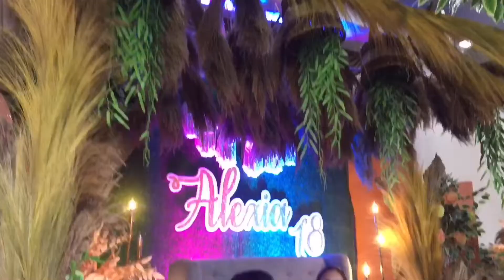VLOG • A DECADE AND EIGHT | Alexia’s Debut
ps. tinamad na ako mag edit HAHHAHAHAA

subcount: 461
luv amaii